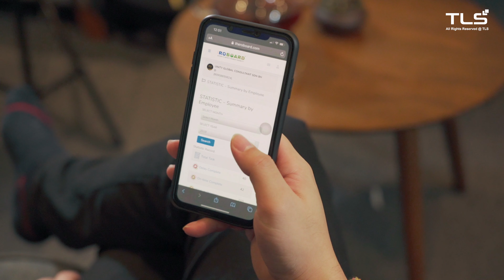塑造企业品质，先从管理开始_The Roboard Ad